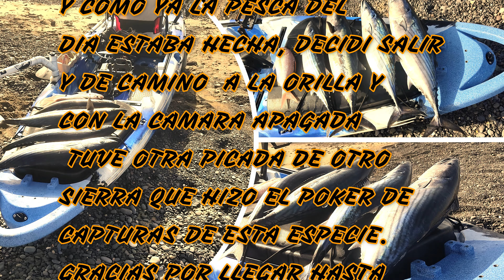🎦fishing trolling kayak POKER de SIERRAS♥️♠️♦️♣️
Despues de unas jornadas sin mucho exito tanto de orilla a spinning como de kayak, por fin una jornada en la que las picadas no se hacen esperar, tengo la fortuna de cruzarme con las sierras atacando a la carnada y no perdonan un bocado tan suculento como son mis señuelos de Wlure para trolling que ya os enseñare detenidamente en un video si quereis .

Musica;
Watch:

 • Follow Me — Vendr...